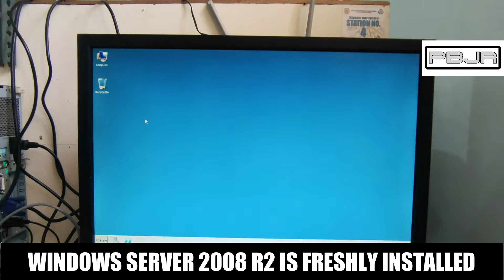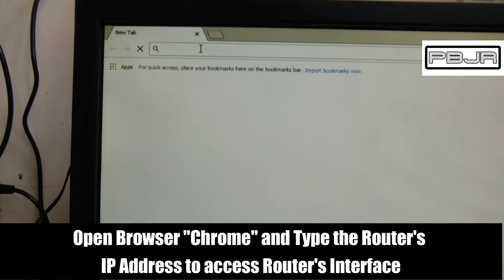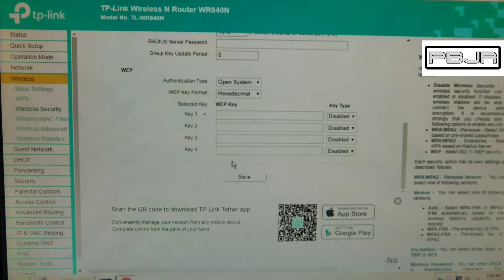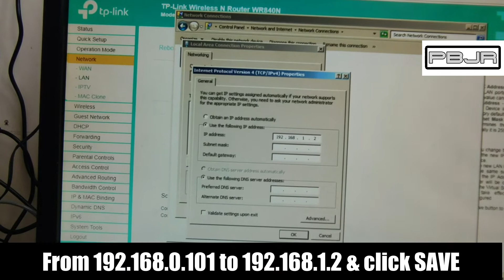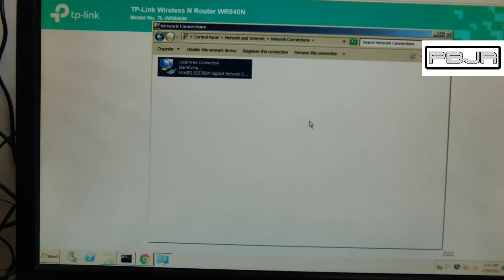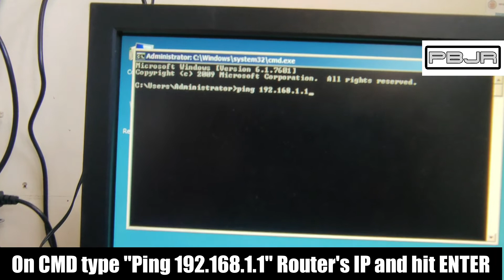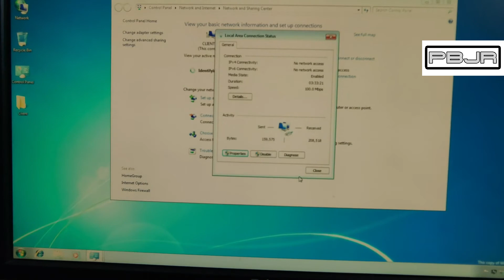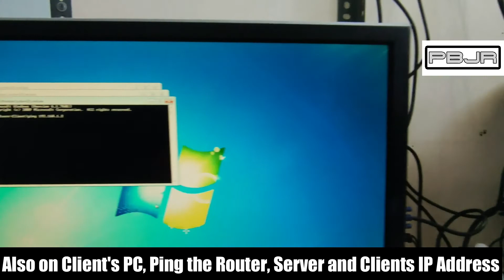Router Configuration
Today's Video, we will configure the routers UI.